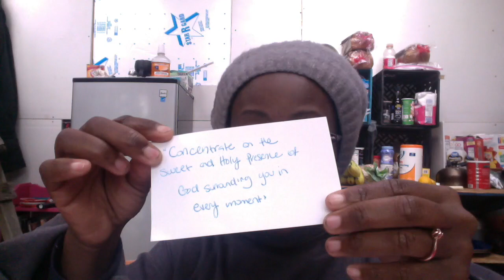Mornings with Little Mother: God Helps Is Equal To The Trials He Gives Us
Hey guys, this message is from December 16th, I want to share with you guys my daily rhema readings I get from him. So you can see the work and the formation the Lord is doing in my soul spiritually. So join me as this morning the Lord was addressing Trials, that he never allows his servants more than they can endure. Even though it seems that way sometimes lol But his help is always equal to the trial he sends us.I will continue to share share some holy books that have helped me tremendously spiritually

Books
St Faustina: Divine Mercy Diary

The Imitation of Mary

Fb Instagram -Nana S. Osei

connect with community on FB Preparing Gods End Times Facebook page Army ITS URGENT, the Lord says

(STILL SMALL VOICE VIMEO CHANNEL ON FACEBOOK)

Below You will find a Link to GODS CHANNEL , yes I said it Jesus is on VIMEO lol I just love this ministry. Still Small Voice I have learned sooooo much from this channel and Jesus teachings which are biblical!

PLEASE WATCH JESUS CHANNEL! STILL SMALL VOICE HAS NOW MOVED TO VIMEO

Tethered Album

The Rapture Was Real?!

This world will soon come to an end and I want you to be saved those I know and don't Know please don't harden your hearts please ask Jesus For forgiveness for ALL of your sins and ask him to come into your heart, fill you with his spirit that you might know him and make him known